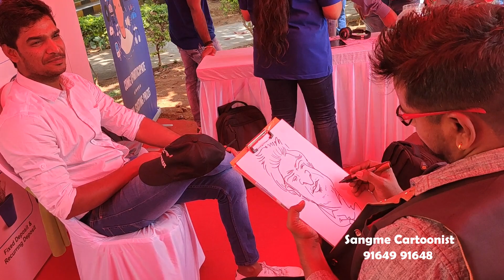Corporate events and party HDFC bank caricature event in Bangalore 91649 91648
Live funny caricatures!
Birthdays, Weddings, naming ceremony, hen/stag parties, and all types of events.
Sangme Digital Production brings a pinch of diversion to your festivals with Live Caricatures for every one of your guests.
Caricatures advance an entertaining and loosened up environment; guests will appreciate it and chuckle about the drawings. Moreover, they will have a customized gift to take with them.
You can enjoy our services at your convenience.